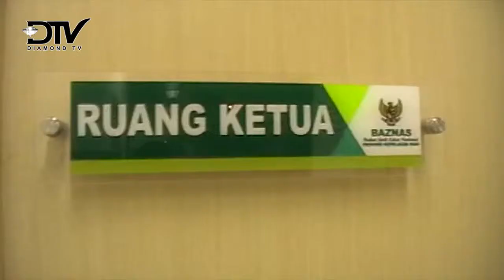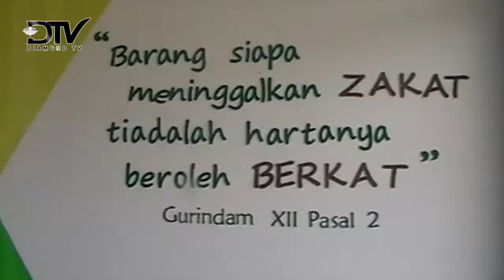BAZNAS PROVINSI KEPRI BANTU PALU, SIGI & DONGGALA SEBESAR 90 JUTA